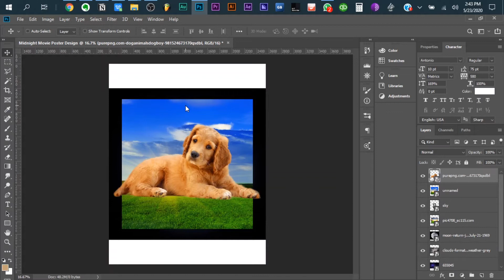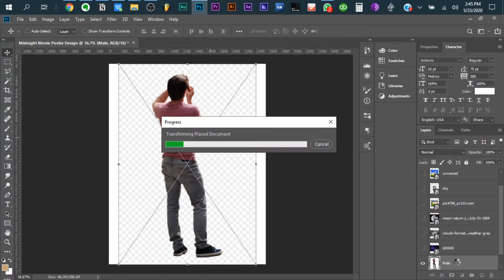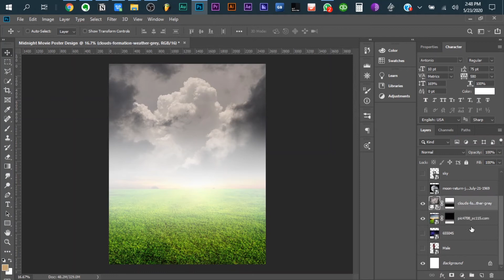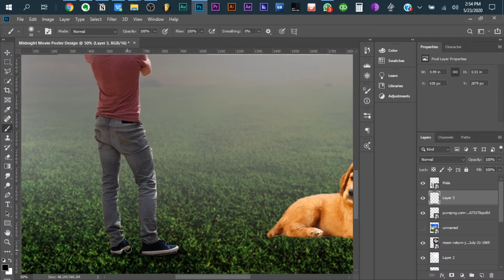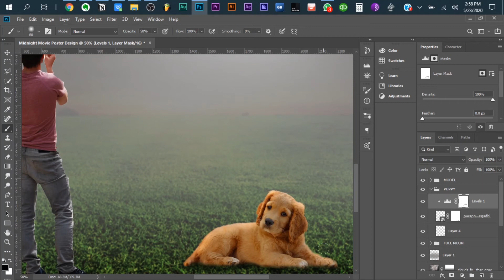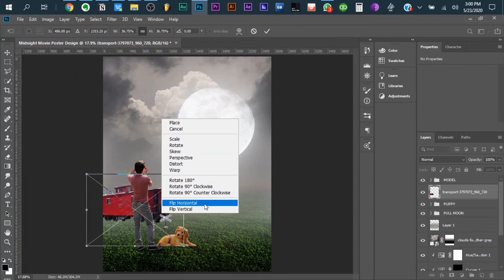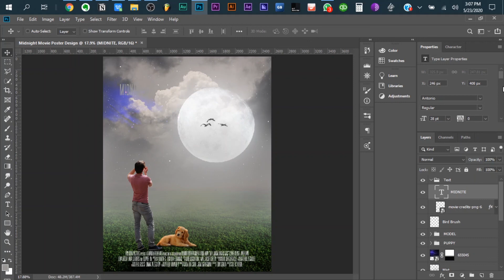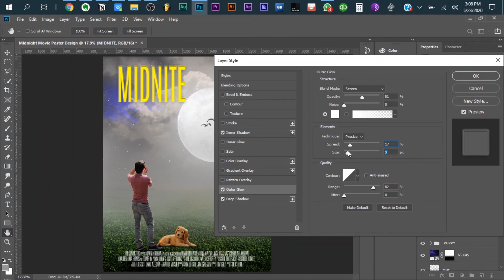Movie Poster Design In Adobe Photoshop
In today's video tutorial, we design a Movie Poster in Adobe Photoshop.